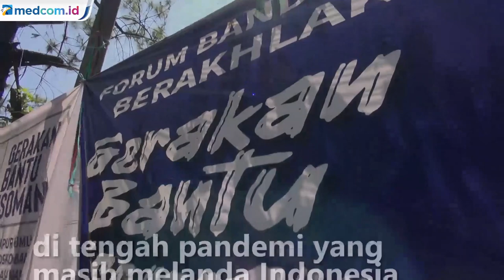Pria Ini Rela Jual Mobil Demi Bangun Dapur Umum untuk Warga Isoman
Berbagai cara dilakukan oleh warga untuk membantu sesama di tengah pandemi. Bahkan seorang warga dari Bandung rela menjual mobil untuk mendirikan dapur umum bagi warga yang isoman COVID-19. Tubagus Zainal Arifin warga Kecamatan Sukajadi, Bandung yang nekat menjual salah satu kendaraan pribadi miliknya.

Berawal dari saat dirinya terpapar COVID-19 selalu mendapatkan kiriman makanan dan vitamin dari warga disekitar tempat tinggalnya. Ia dan sang istri pun kini tergerak untuk membantu sesama warga yang tengah berjuang melawan COVID-19.

Sejumlah ibu-ibu rumah tangga yang tinggal tak jauh dari lokasi dapur umum menjadi relawan untuk mempersiapkan dan memasak berbagai jenis makanan. Dalam sehari, sekitar 4000 nasi bungkus dikirimkan ke warga yang tengah menjalani isoman.

Untuk pendistribusian sendiri, Zainal memanfaatkan warga yang terkena PHK serta ojek online. Selain untuk warga isoman, nasi bungkus juga dikirimkan ke warga lain yang terdampak pandemi COVID-19 se-Bandung Raya. Rencananya, gerakan kebaikan ini akan terus berlanjut  hingga pandemi usai. Roni Halim/Metro TV.